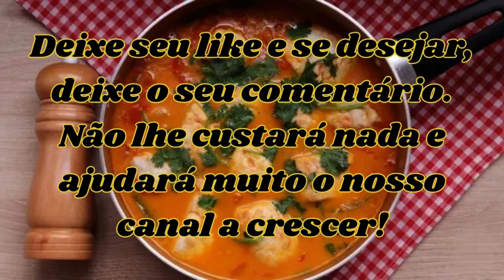Moqueca de Peixe: Segredos de uma Receita Tradicional, Sabores Exóticos e Muito Sabor!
APOIO:
BETO POTÊNCIA LEDs
Lâmpadas, luminárias, refletores e fita de led.
Impressão de boletos, confecção de carimbos.
Grande variedade de produtos importados.
Recargas de celulares.
Rua Coronel Teixeira Pinto, 544 - Centro, Cruz-CE
Próximo ao Banco do Brasil.
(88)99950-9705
APOIO:
SALÃO E BARBEARIA FIO E NAVALHA
Barba, Cabelo e Bigode.
Rua Celso Araújo, Cruz-CE
Próximo ao colégio do Ginásio
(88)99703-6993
Org. Vanderlei
Moqueca é um prato tradicional que une tudo o que a gente adora: muito sabor e uma receita toda preparada em uma panela só, super prática e rápida.
Hoje aqui no Receita do Dia nós vamos te ensinar a fazer a moqueca tradicional usando o badejo - que pode ser substituído por outros peixes como namorado, cação e dourado. Nos temperos, ingredientes que com certeza você tem em casa: alho, cebola, pimentões, tomate. É uma receita realmente prática e deliciosa!
Confira o passo a passo com fotos e prepare essa deliciosa moqueca de peixe tradicional nesse fim de semana!
4 convidados 30m Dificuldade muito baixa
Características adicionais: Custo médio
Ingredientes para fazer Moqueca de peixe tradicional:
 500 gramas de badejo
 1 tomate
 1 pimentão amarelo pequeno
 1 pimentão vermelho pequeno
 1 pimentão verde pequeno
 sal
 pimenta
 azeite
 coentro
 ½ cebola
 1 dente de alho
 1 vidro de leite de coco